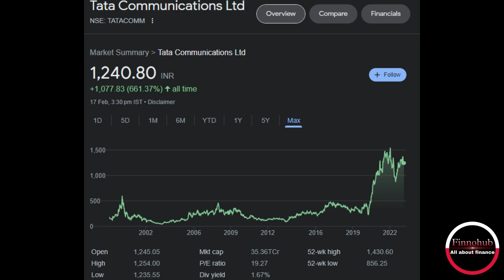8 stocks to buy at every dip | best stock to buy for long-term | Stock Market | Finnohub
8 stocks to buy at every dip | best stock to buy for long-term | Stock Market | Finnohub
What are the top 10 stocks to buy for long term?
Which are the best stocks to buy for long term?
How many shares to buy for long term?
लॉन्ग टर्म के लिए कितने शेयर खरीदना है?
Is it worth buying 100 shares of a stock?
Is 10 stocks too much?
Is it good to buy shares for long term?
Which share to buy for next 5 years?

best long-term stocks to buy right now
best growth stocks for the next 10 years
best stocks for next 5 years
best stocks to buy and hold for 20 years
long-term stocks to buy and hold
quality stocks
undervalued stocks
strong fundamentals stocks
best shares
share market for beginners
stock market
best stock to buy for
stock247 by pooja singh
Infosys
tata power
hdfc bank
trident
tata elxsi
deepak nitrite
fine organics
srf ltd
Pidilite Industries
clean science tech
vinati organics
laxmi organics
alkyl amines
balaji amines
Navin fluorine
Gujarat fluorochemicals
irctc
adani port
adani enterprise
adani power
tata power
aarti industries
ambuja cement
hul
tata communication
ltts
jubilant food

 value investing

 stock market for beginners stock market tutorial

 value investing for beginners stock market in india

 market crash

 stocks to avoid

 best sectors for market crash

 best stocks for market crash

 will share market crash

 stock market crash best stocks to buy in crash

Stock market books you must read:-

HP Laptop
Hawk pop filter
Mobile stand
NOTE:- All the information discussed here is views of finnohub team and members.